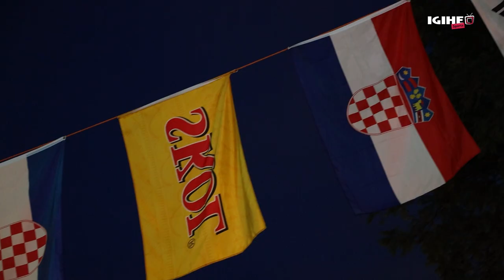Ndizeye Samuel yatowe nk’umukinnyi w’ukwezi muri Rayon Sports